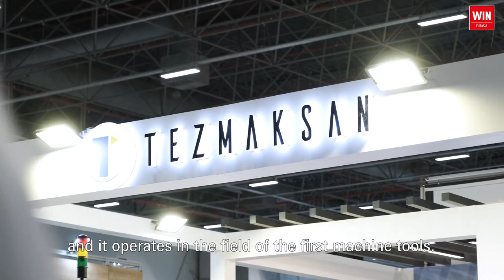WIN EURASIA 2022 | TEZMAKSAN - Yalçın Paslı